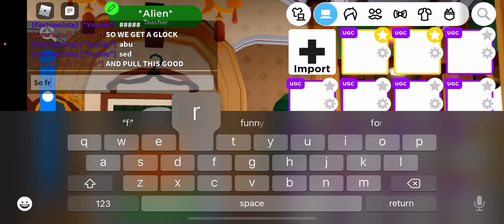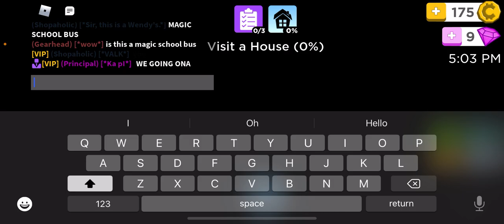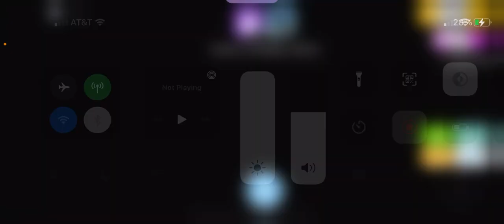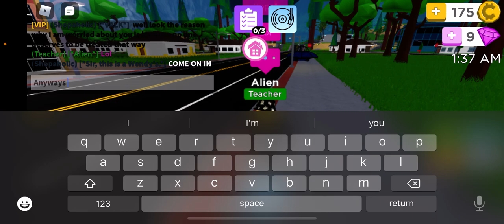How to make a the bottom of a cloak or whatever